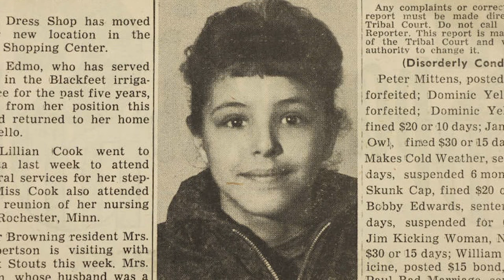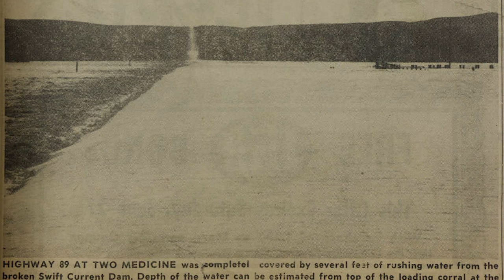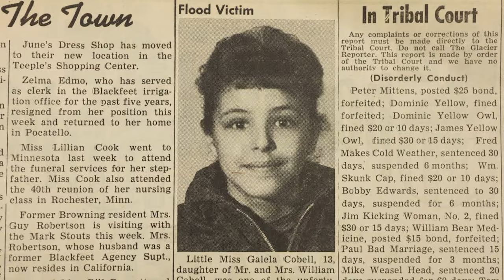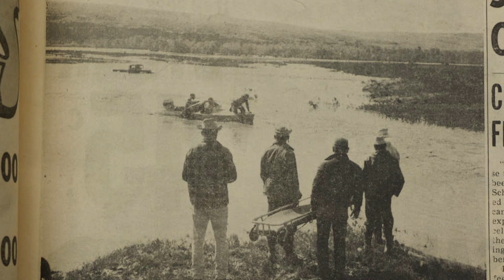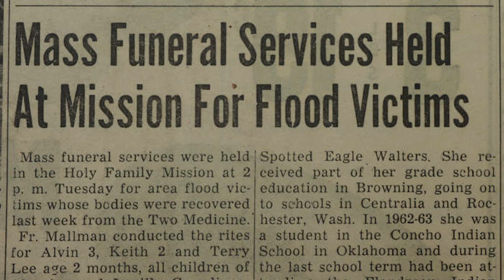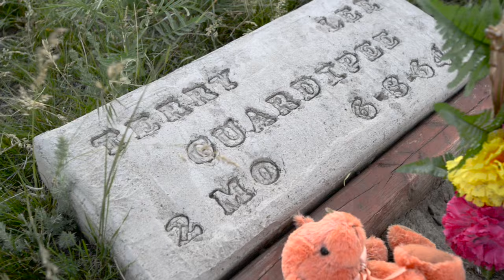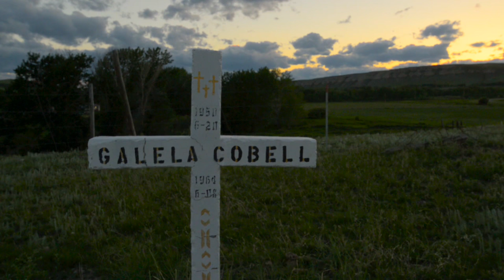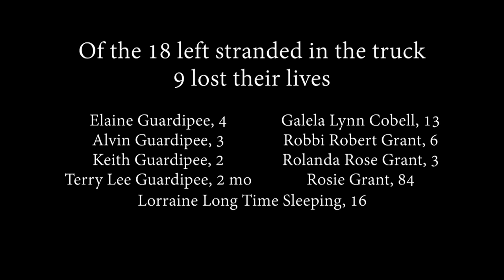PBS INDIES | Sixty-Four Flood: Beneath the Surface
Pain and hurt often lie beneath laughter.

On June 7-8, 1964, a driving rain buckled dams and flooded vehicles on the Blackfeet Reservation, sweeping crying children from mothers’ arms, and ferrying homes and bodies across the prairie. Our mobile, documentary narrative tells the story of the worst natural disaster in Montana history: the 1964 flood on the Blackfeet Reservation.